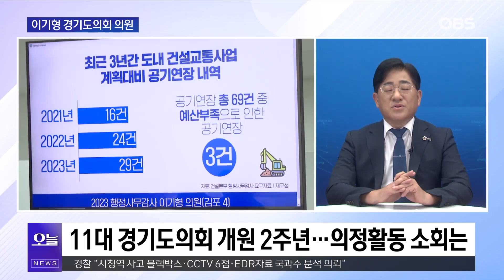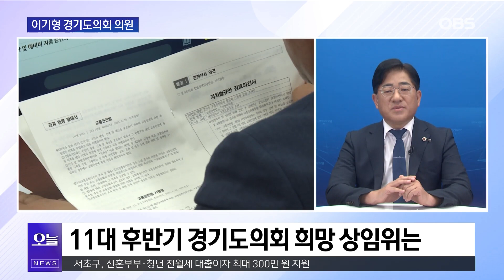이기형 경기도의원 "한반도 평화 위협하는 대북전단 살포 비판받아 마땅"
경기도의회 건설교통위원회 소속 이기형 의원에게 의정활동 소회와 향후 활동 계획을 들어봤습니다.